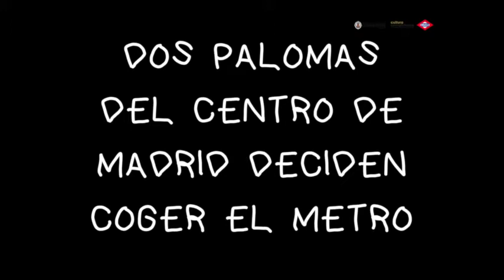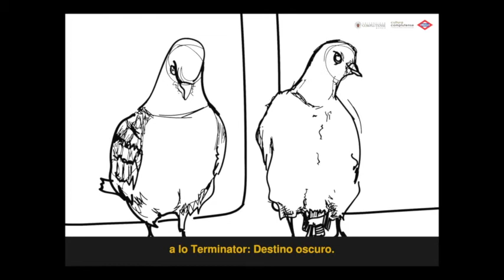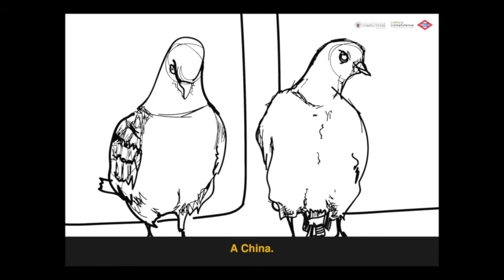LAS PALOMAS (modalidad Tren)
Título: Las palomas
Grupo: Los martes no
Autora y Directora: Anaís Bleda Verdú
Elenco:
Irene Gómez
María Gregorio

Sipnósis:
Una pieza de animación para esta primera entrega audiovisual, que posteriormente contará con la puesta en escena, dentro de un coche de metro, de dos actrices. Una intervención que guarda la intención de señalar aspectos alarmantes en las condiciones de polución que vive la ciudad de Madrid, el derroche de comida que se tira en los contenedores, sin mayor efecto de culpa, así como el papel que guardan en esto, las protagonistas de nuestra historia: dos palomas.